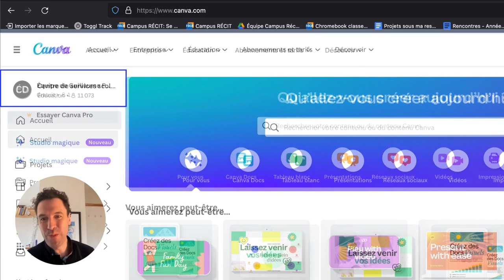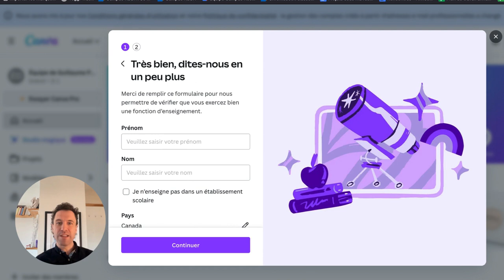Vérifier si vous avez un compte Canva Éducation et en faire la demande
Cette vidéo a été produite pour les personnes participant à l'atelier 3503 - Produire des capsules vidéo pédagogiques de manière efficace lors du 42e congrès de l'AQUOPS.

0:00 Introduction
0:10 Se connecter ou se créer un compte professionnel
0:44 Vérifier si vous avez un compte Éducation ou un compte gratuit
1:33 Faire la demande d'un compte Éducation
1:54 Conclusion